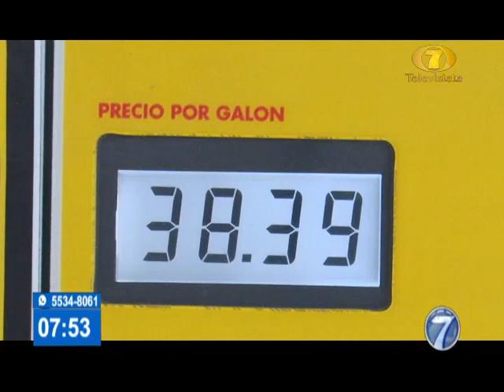Autoridades anunciaron que publicarán listado de gasolineras que "cobran más"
Implementarán operativos para supervisar la venta y precios

El Presidente Alejandro Giammattei se refirió a las posible soluciones que podrían implementarse para contrarrestar el aumento de los precios de los combustibles. Visita nuestro sitio